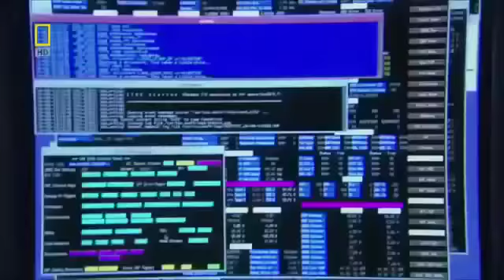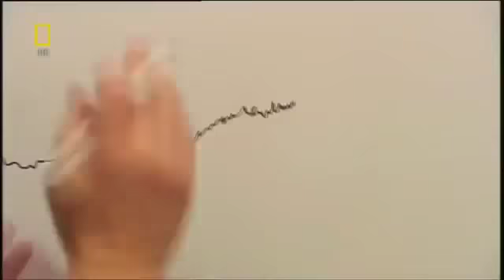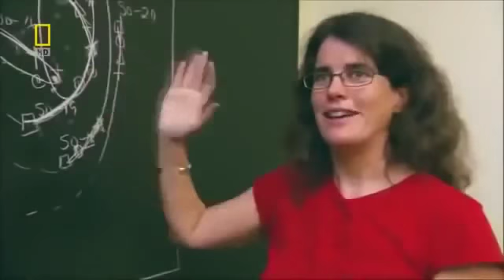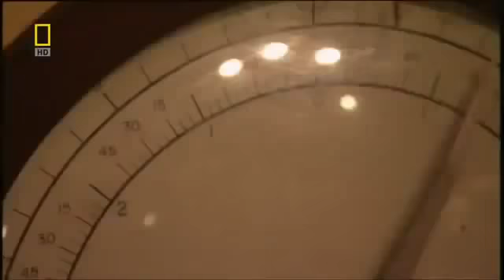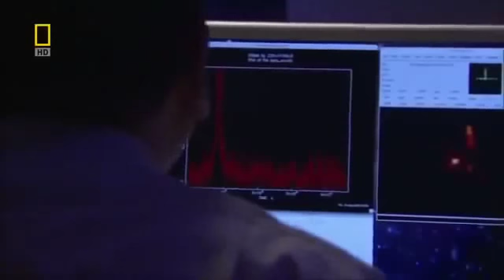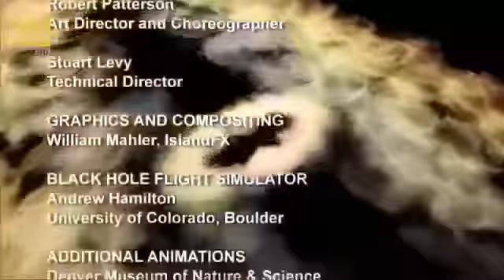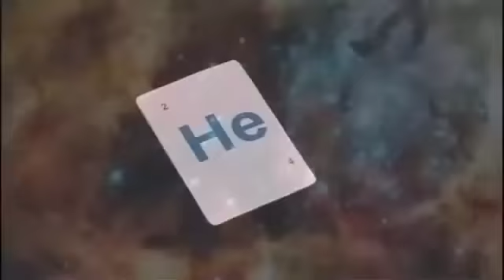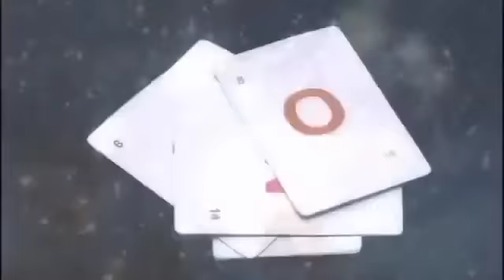Monster Black Holes(full documentary)-MilitaryN